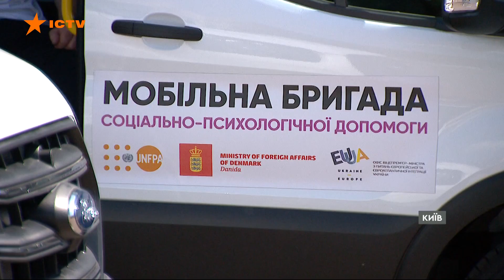Психологічна допомога на КОЛЕСАХ тепер в Україні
Сьогодні у столиці Уряд Королівства Данії та фонд ООН у галузі народонаселення презентували 15 нових інклюзивних авто для мобільних бригад соціально-психологічної допомоги України.

Ця служба займається підтримкою людей з інвалідністю та осіб, які зазнали домашнього насильства.

Автор відео: журналіст програми Факти ICTV Єгор Ромахло ексклюзивно для телемарафону Єдині новини.